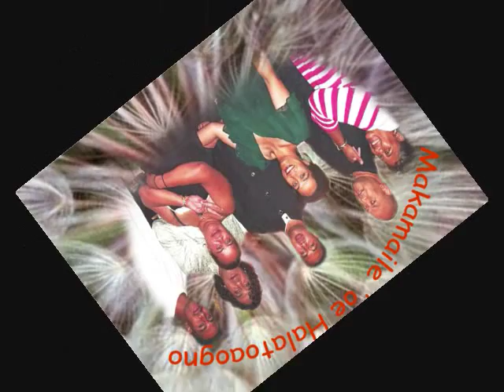Tonga Siope Ofa - Nuku'alofa_0001.wmv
Nuku'alofa_0001.wmv